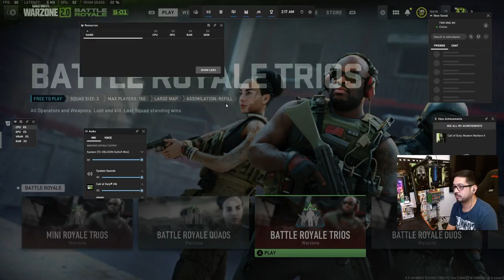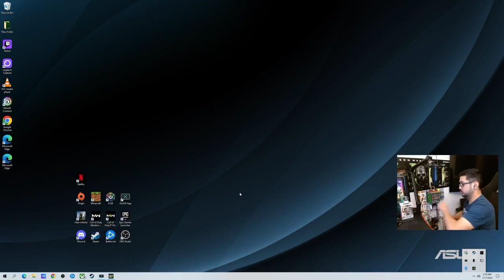🔴[39] អូសរ៉េងគ្នាយើង សូមជួយ Comment !Notify ម្នាក់មួយមក